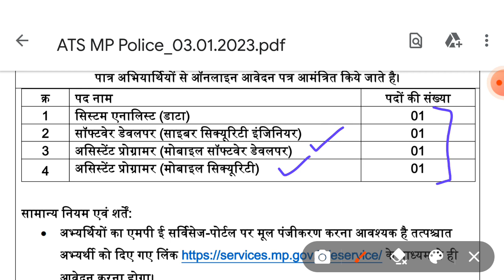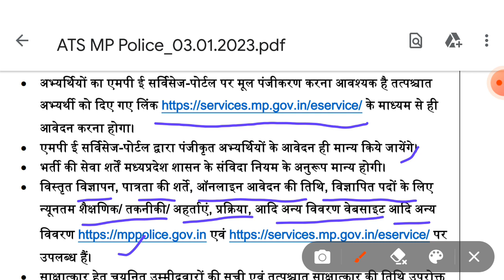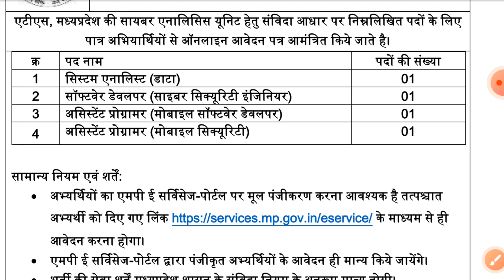ATS, MP POLICE VACANCY 2023, MP NEW VACANCY 2023, MP POLICE VACANCY 2023, MP GOVT JOBS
श्योपुर, मुरैना म.प्र. की नई वैकेन्सी 2022, mp new vacancy 2023, mp vacancy 2023, mp job vacancy @Acharyam
AIIMS BHOPAL VACANCY 2023, mp new vacancy 2023, mp vacancy 2023, mp job vacancy 2023, bhopal jobs , mp vacancy 2022, mp new vacancy 2022
IIT-INDORE vacancy 2023, mp new vacancy 2023, mp vacancy 2023, mp govt jobs 2023, ‎@Acharyam
jabalpur mp vacancy 2023, mp new vacancy 2023, mp vacancy 2023, mp job vacancy 2023
mp upcoming vacancies
new vacancy 2023 mp
new mp government vacancy
new vacancy 2022 mp
10 pass vacancy
10th pass vacancy
10th pass job